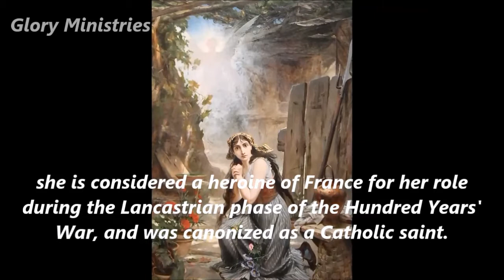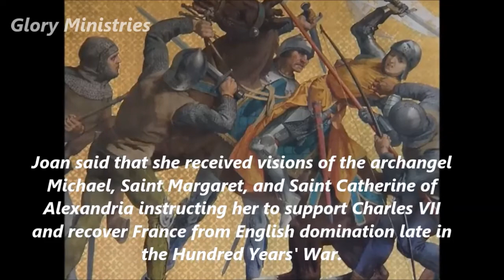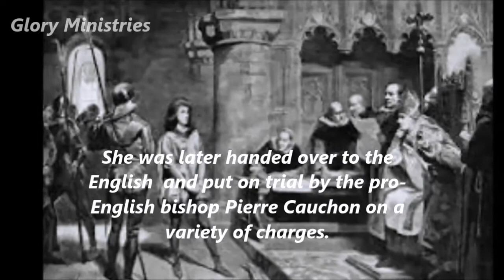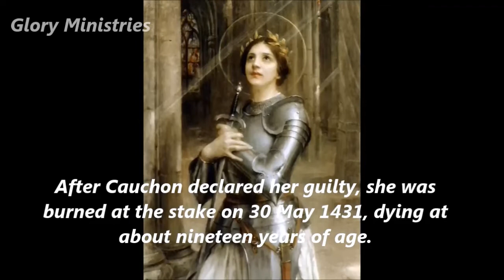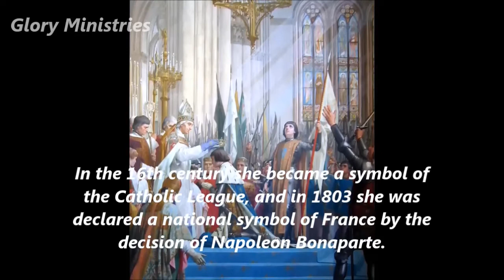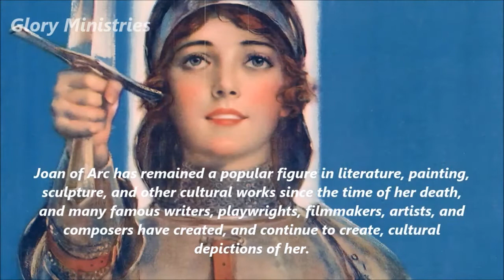JOAN OF ARC in Telugu | Christian Martyr, Burn at the Stake ||Glory Ministries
JOAN OF ARC in Telugu,
Christian Martyr,
Burn at the Stake,
Published by :
Glory Ministries.

Devasahayam Pillai- First Indian Christian Martyr.